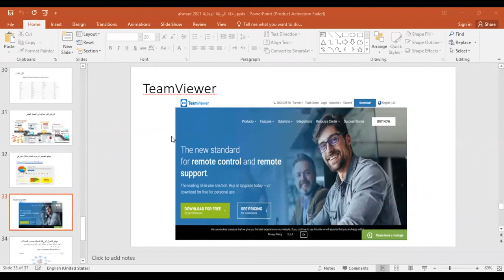برنامَج تواصل بين الباحثين في كتابةالعلمية shorts#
shorts#

برنامَج تواصل بين الباحثين في كتابةالعلمية -team viewer
scientific research - تفاصيل البحث العلمي